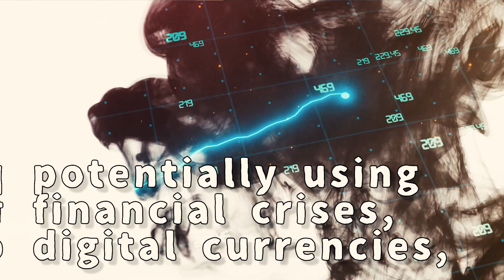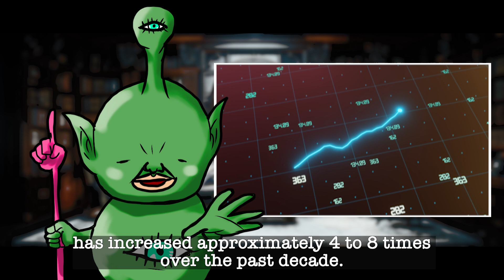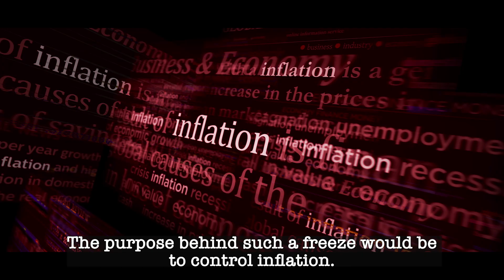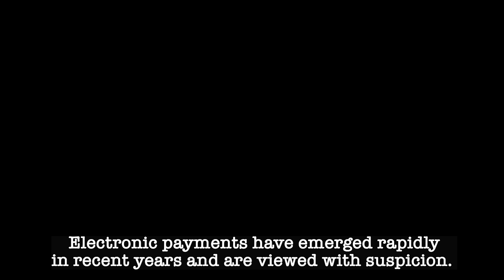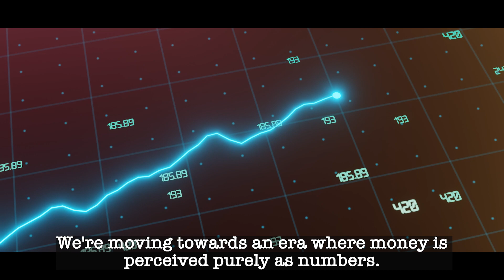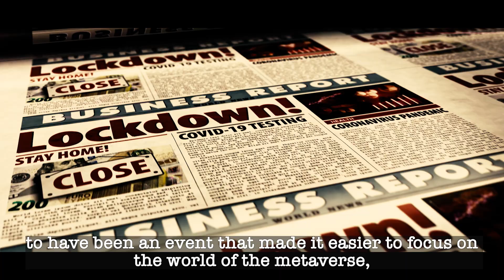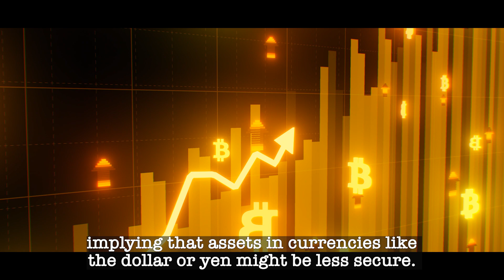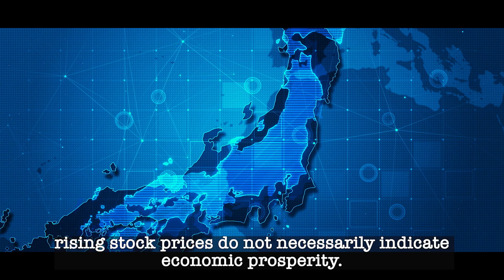"The Great Reset starting from Japan changes the world"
Hello I'm Hand kun

"The dark plan that will change the world in 2024 begins with Japan's Great Reset."

A video called "The Great Reset Starts From Japan?" discusses a conspiracy theory about a plan by powerful people to change society to give them more control. It talks about well-known financial families like the Rothschilds and Rockefellers being behind this plan, which could involve things like freezing bank accounts and creating new digital currencies. The video also mentions the growth of tech companies and the online economy as a threat to traditional power structures, which may speed up the elites' desire for this reset. It goes on to speculate about a possible shift to a digital or metaverse society, where finances and daily life could be controlled more tightly.